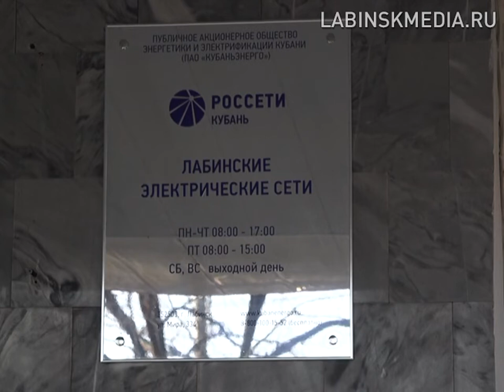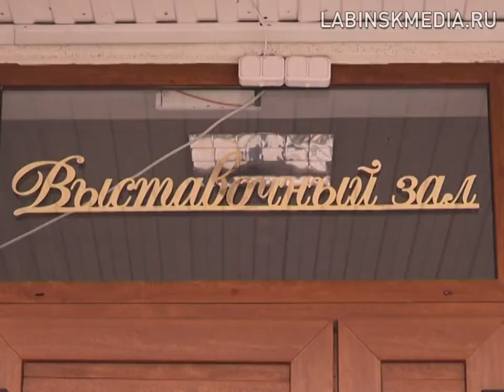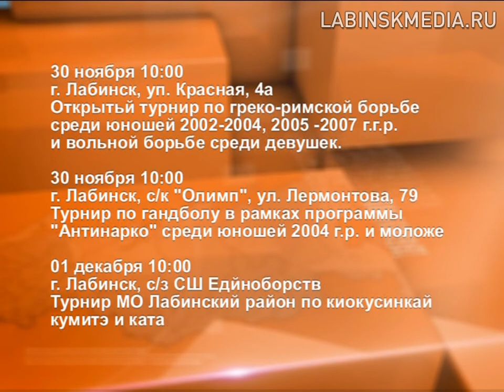"Время новостей" 27-11-2019.